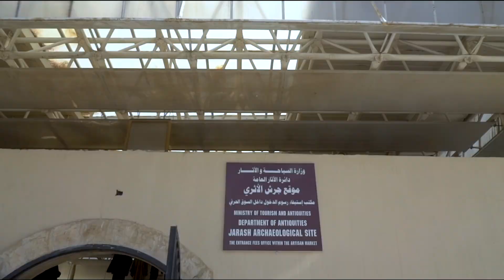Summer at King’s: Time to Make Memories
King's Academy